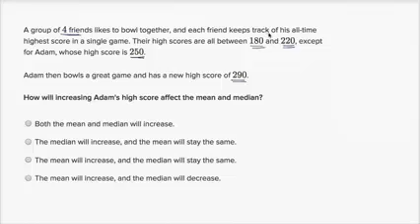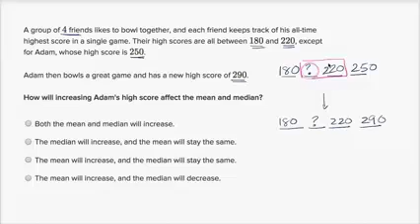06 08 11 تاثیرات اضافه نمودن عدد بر عدد وسطی و میانگین